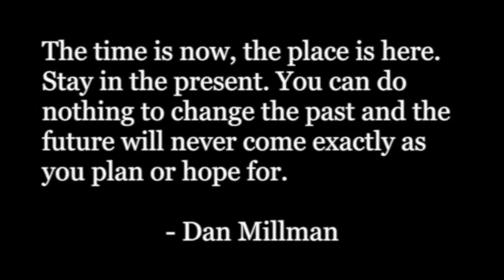Beyond Beauty: Inspirations 4-27-15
I would love a postcard from wherever you are in the world!

**It is my goal to always provide you with helpful and honest reviews on my YouTube Channel and La Beauty Bag Blog. Receiving a product for free will never influence my opinions or persuade me to endorse a product I wouldn't otherwise recommend.